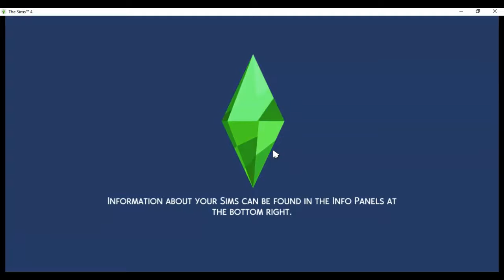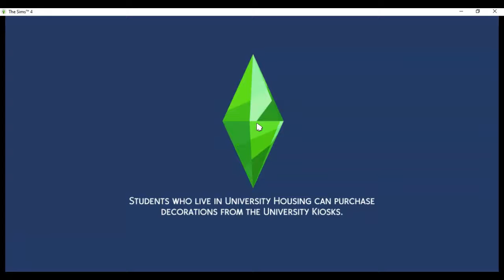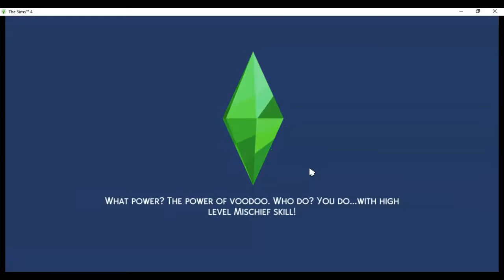Sims 4: The Islanders | Ep. 1 | Who is he?